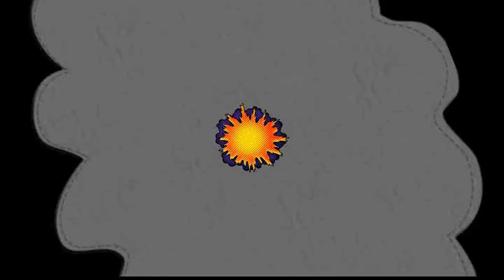AMM - See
Exploring the complex dynamic with Atomic Mobius Machine